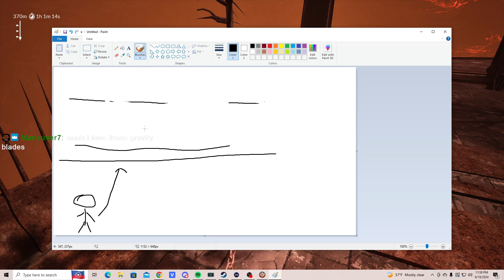4 dum dums play chain game and win with the power of friendship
not too edited cept for cuts, but i wanted to upload this and move on to more fun things to edit, ima start uploading again. thank you to everyone who stuck around, it means alot.